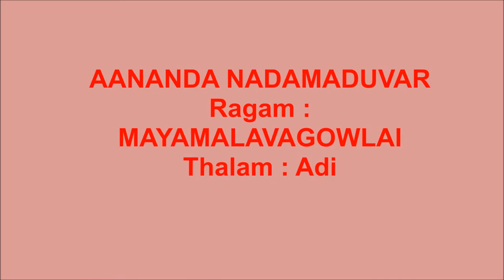Aanandha nadamaduvar - shivan song - Tamil devotional songs for kids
Simple Tamil songs - Lyrics and composition by M.K.Visalakshi..
Sung by - Rakhsha Rajesh and Sujatha Natarajan..

LYRICS:

AANANDA NADAMADUVAR THILLAI AMBALA VAANAN CHIDAMBARA NATHAN

GANA GANA GANVENA CHALANGAIGAL AADA
GINGINI GINIYENA THAALANGAL PODA
KANDAVAR KETAVAR ANAIVARUM MAGIZHA
MENIYIL POOSIYA SAMBALUM UDIRA

VIRITHA CHADAI AADA CHADAIYINIL NADHI AAADA
PIRAIYUM AADA PULI THOLUM AADA
PUVIYUM AADA PARA LOGANGAL AADA
PADHITHORU PAADHAM EDUTHORU PAADHAM